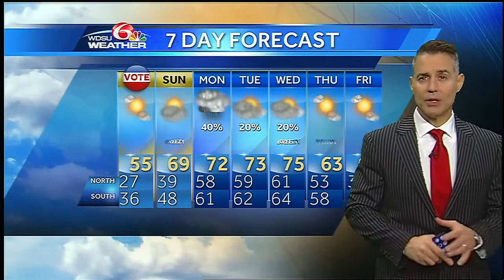Friday night: more freezing temperatures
North winds will continue to bring in polar air making for another cold night.